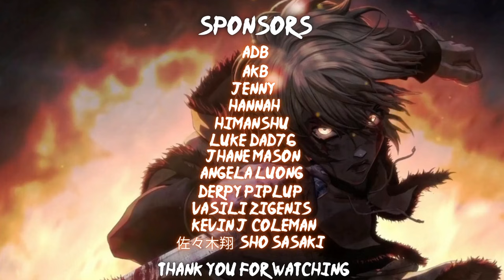VINLAND SAGA | 1x16 REACTION | "History Of Beasts"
The WorkingTitleCrew react to VinlandSaga. Following the story of Thorfinn, a young viking surrounded hell bent on revenge for the murder of his father This reaction is for Vinland Saga season 1 episode 16 "History Of Beasts"

Wanna have a say in what we watch?

Wanna Show Us Support In Other Ways?
2. Leave a Like on any videos that come out
3. Interact us and other like minded individuals in the comments
(Let us know what you enjoy about our videos, or about the content itself)
4. Share With friends and family!

AND LASTLY PUNCH IT!